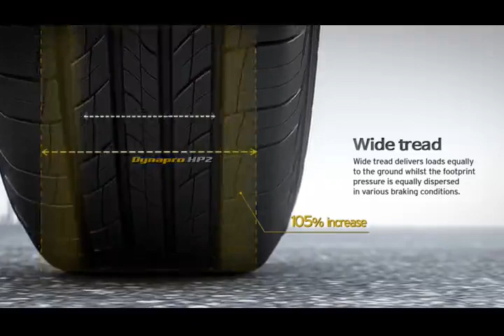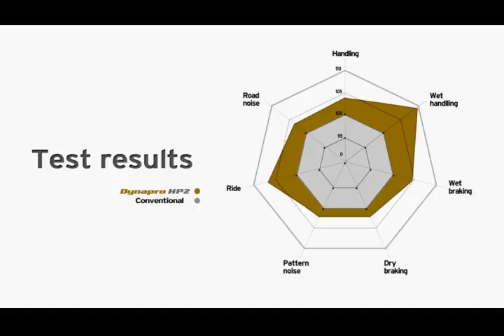Hankook Dynapro HP2 | Bush Tyres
Dynapro HP2 (RA33)
High-performance on-road tyre for luxury SUVs

Excellent wet grip performance and stiff centre tread blocks provide precise steering. This impressive tyre offers a low noise emission and good rolling resistance. Optimised for mileage longevity and reliability with improved dry and wet handling performance.

(Video courtesy of Hankook UK)